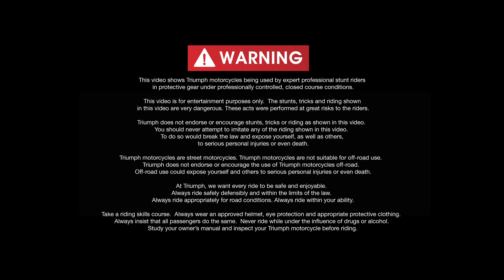The All New Trophy Motorbike from Triumph Motorcycles Ltd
The all new Triumph Trophy Motorcycle with 1215cc 3-cylinder shaft drive. The Triumph Trophy motorcycle gives you the torque, performance and handling for a sublime riding experience. Choose either the Trophy or the Trophy SE with the addition of electronically adjustable suspension and a sophisticated audio system.